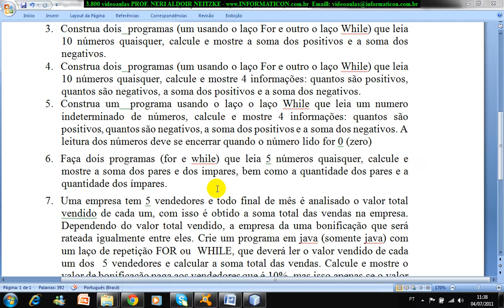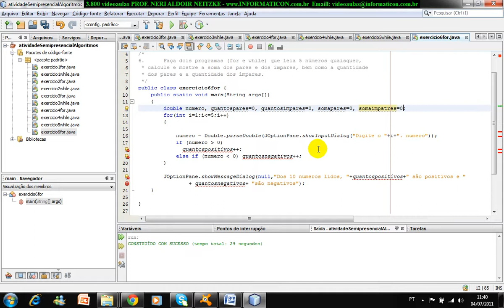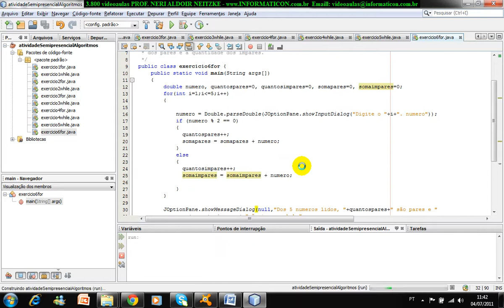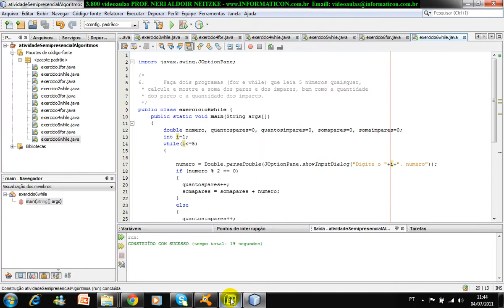aula 3779 algoritmos exercicio6 sobre numeros pares e impares